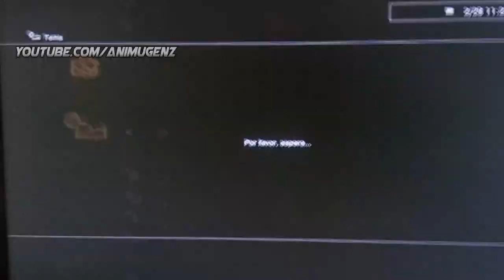『PS3』En'en no Shōbōtai (Fire Force) 🔥 Shinra Kusakabe Animated PS3 Theme DOWNLOAD! Request #55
[ESP]

REDES
♦PSN_ID: x--RainyDevil--x

DATOS
♦TEMA
-Anime: Fire Force
-Personaje: Shinra Kusakabe
-Autor: AnimugenZ
-Tipo: Animado
-Resolución: 1280x720

♦PSN_ID: x--RainyDevil--x

DATA
♦THEME
-Anime: Fire Force
-Character: Shinra Kusakabe
-Author: AnimugenZ
-Type: Animated
-Resolution: 1280x720